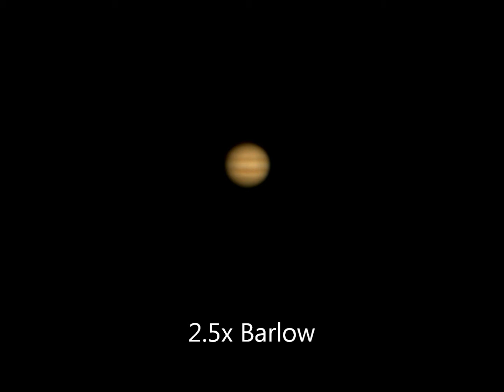Jupiter on 12 Dec., 2014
40cm反射望遠鏡に2.5Xバローレンズと5ｘバローレンズを付けて撮り比べています。